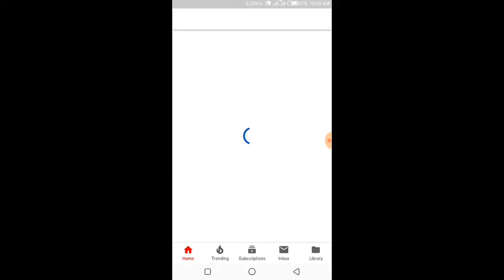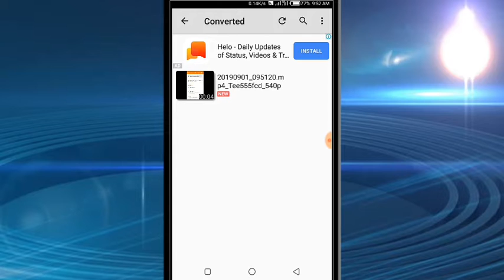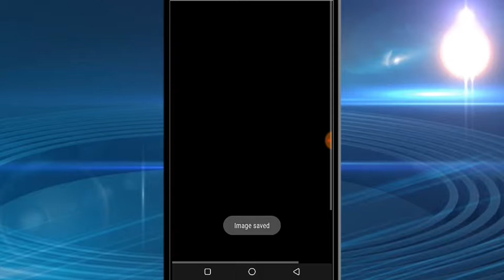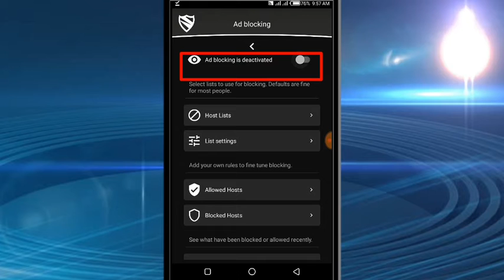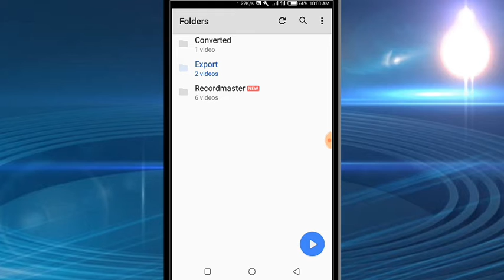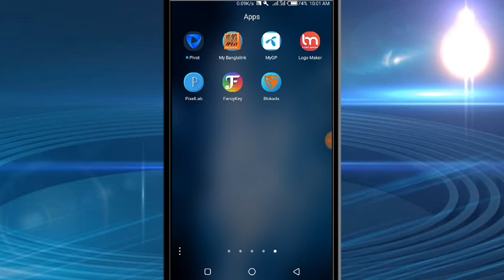How To Block Ads on android phone - bangla 📌 সহজেই বন্ধ করুন ফোনে আসা বিরক্তিকর Ads -Block Ads 2019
📱🌠🌷Well Come To My🌹 " Tach_Shanto YT Channel.🥀